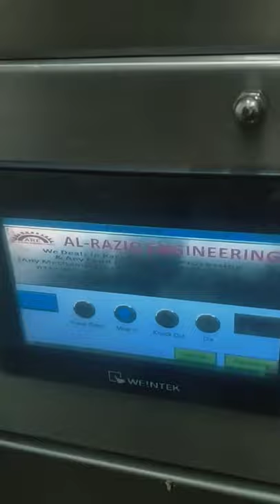Molti Forming burger patty machine